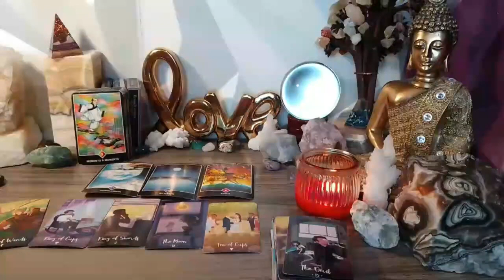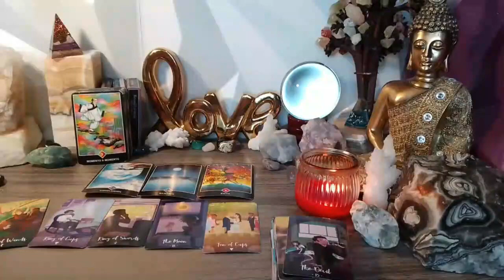GEMINI THEY’RE DRAGGING OUT THE 3RD PARTY ENDING TO NOT LOOSE FACE🎭EVERY ROAD LEADS BACK TO U😍 TAROT